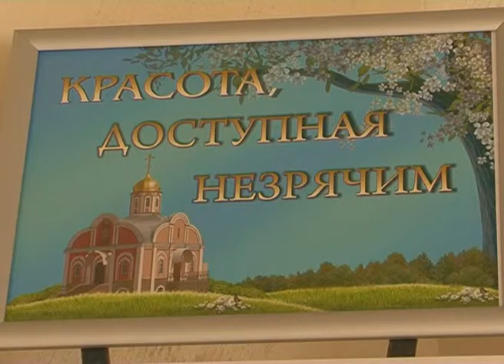Форум «Человек мира»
Делимся бесценным опытом. В Белгороде открылся IV Межрегиональный форум «Человек мира» в память о нашем земляке Василии Ерошенко. Он проходит раз в два года и собирает самые интересные и перспективные проекты, направленные на реабилитацию и социализацию людей с ограничениями по здоровью.